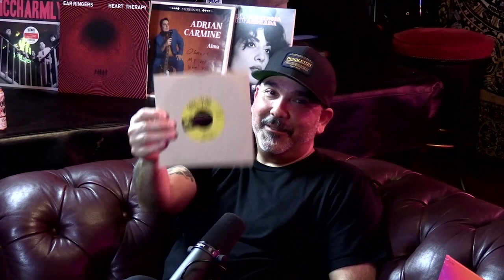My Grito Podcast Episode 5 with Maria Sanchez